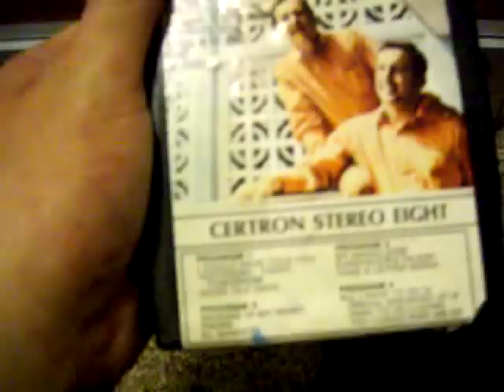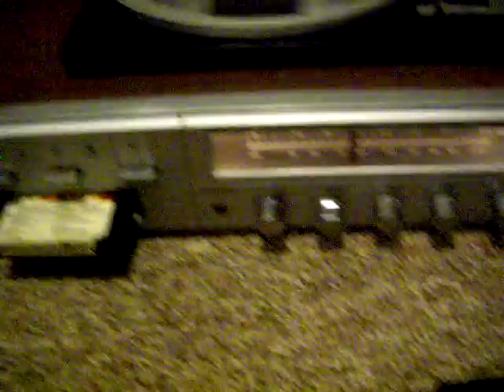craig record player and 8track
this is wat i use to record my 8track and record audio in my computer so i can listen to hard to find music on my ipod! its a mid 70's craig am/fm eight track reciever,, really good condition, bout it off of craigslist for 10 dollars,,,odd